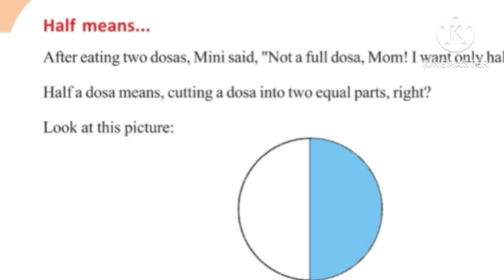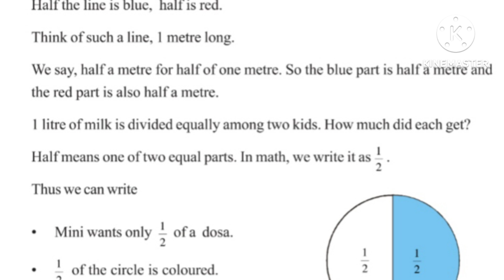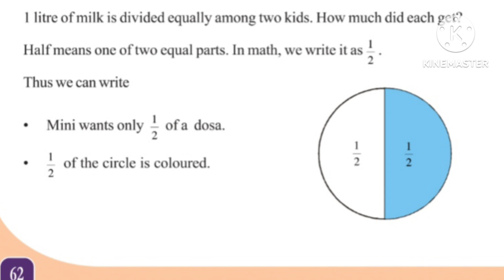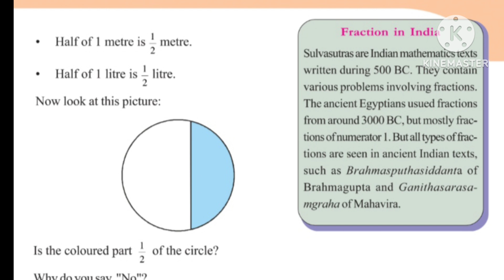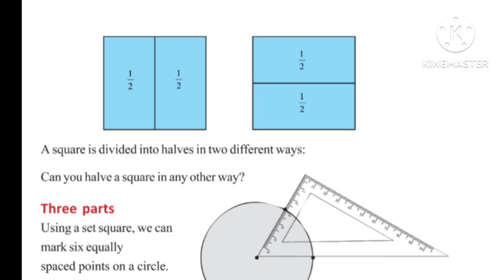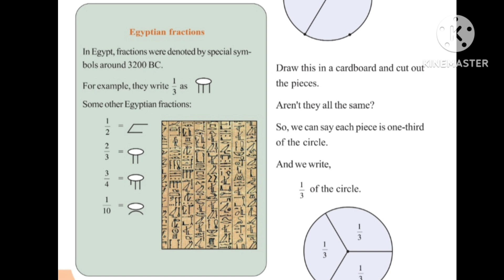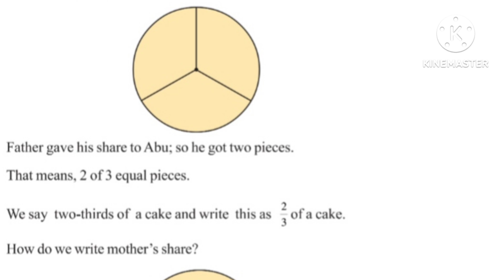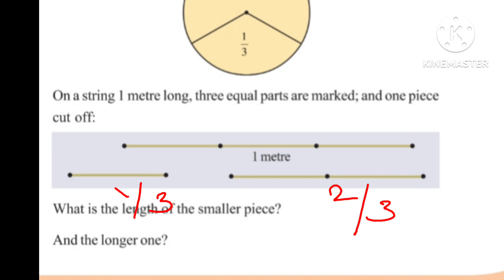Kerala Syllabus Class 5 Maths Chapter 5 Part number PART 1